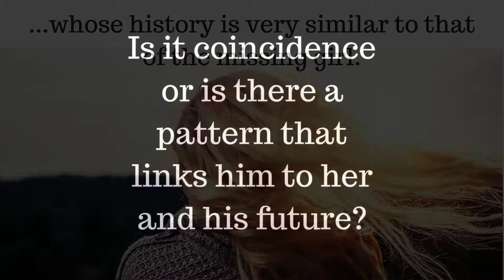A Part Of The Pattern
Ex-insurance investigator Jeff Resnick finds himself drawn to solving crimes. His brother, Richard, thinks that could be the basis of a paying business. Reluctantly, Jeff agrees, and their first case is about a a child who vanished more than two decades before. Meanwhile, Jeff bumps into an acquaintance whose history is very similar to that of the missing girl. Is it coincidence or is there a pattern that links him to her and his future?